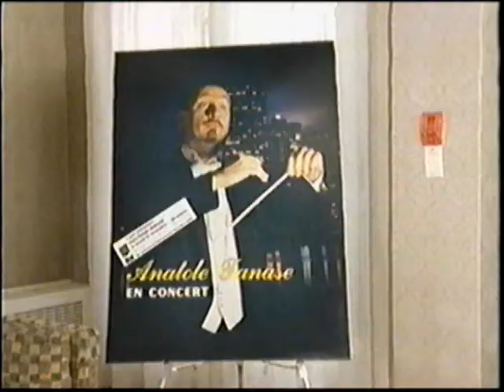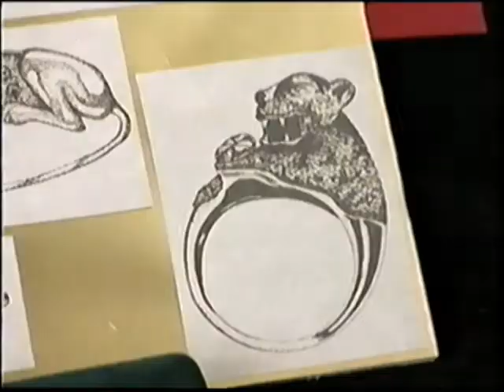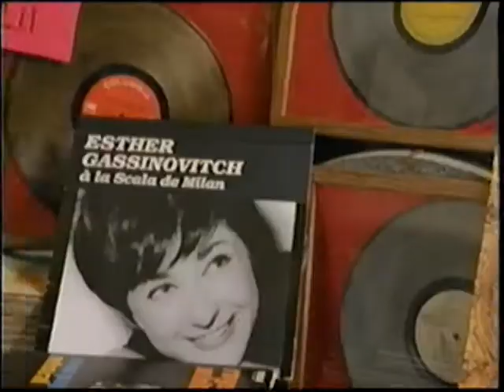Les Aventures de la Courte Échelle: La Parure maudite (partie 1)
Arthur est impatient de revoir Bogdan, son ami Roumain, et de lui présenter Andréa. Dès son arrivée à Montréal, M. Tanase, un chef d'orchestre, est attaqué par un mystérieux agresseur. L'inspecteur Turcotte promet de veiller sur lui. Pendant les répétions de l'orchestre, les trois jeunes accompagnent la mère d'Arthur à la vente aux enchères de feue la diva Esther Gassinovitch. Vient le moment crucial: la vente d'une broche ornée d'une opale.